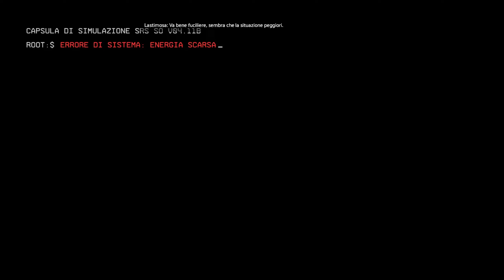Titanfall 2: -The Pilot's Gauntlet- Epic Mech Warfare (No Commentary)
-The Pilot's Gauntlet-
Get ready for an epic journey into the world of Titanfall 2, the action-packed first-person shooter that combines exhilarating parkour with massive mech warfare! In this no commentary gameplay video, brace yourself for adrenaline-fueled battles as you pilot powerful Titans and unleash havoc upon your enemies.

Experience the thrill of wall-running, double-jumping, and acrobatic maneuvers as a skilled pilot, and then seamlessly transition into commanding a towering Titan, equipped with devastating weaponry and incredible abilities. Engage in intense multiplayer matches or dive into a captivating single-player campaign that will keep you on the edge of your seat.

Titanfall 2 boasts stunning visuals, immersive sound design, and a captivating storyline that explores the bond between man and machine. Whether you prefer fast-paced action or strategic teamwork, Titanfall 2 offers a variety of gameplay experiences that will satisfy every gamer.

Witness the explosive battles, intricate level design, and dynamic gameplay that have made Titanfall 2 a fan-favorite. With no interruptions or distractions, you can fully immerse yourself in the exhilarating world of Titanfall 2 and become a legendary pilot.